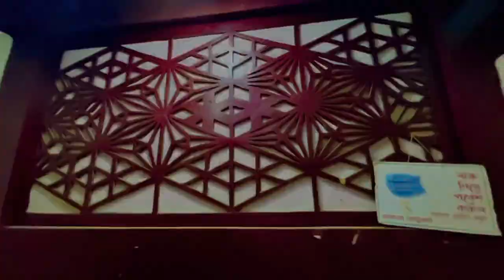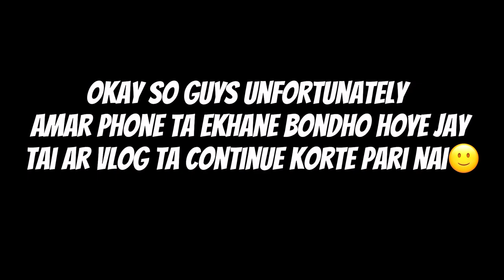||A Day In Chittagong||Vlog-4||Mujadid siam||